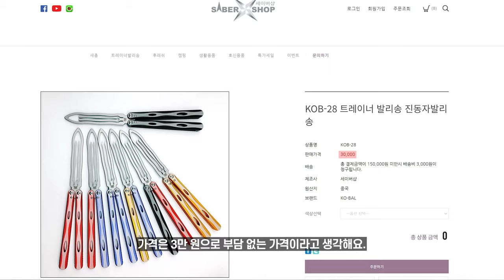세이버샵 진동 발리송 리뷰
리뷰를 위해 무상으로 제공받았습니다!

🎬 Camera & BGM
* a7M4, a7R4 + 20G, 35GM, 90G
* Sunny Fruit - Сonversion
* Ben Fox - Break It Down
* Flint - Dont Look Anywhere Else
* Aves - Snowflakes

⌚ Chapters
00:00 시작
00:35 기본 스펙
01:07 특징
01:10 부싱 시스템
01:28 그립감
01:45 소리와 울림
02:15 사운드 테스트
02:35 마무리